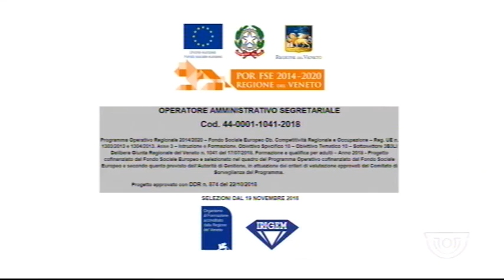FOCUS TG (19/11/2018 19.36.59)